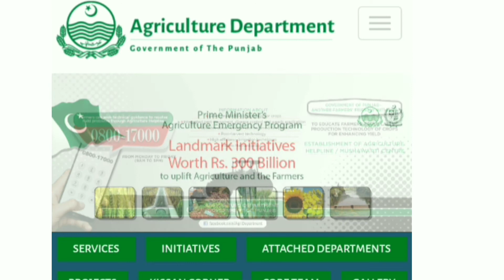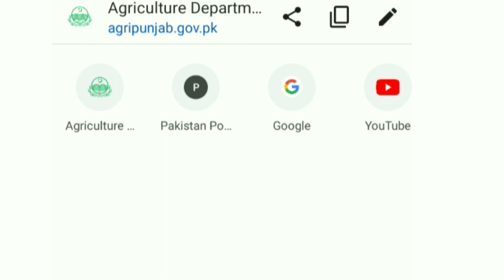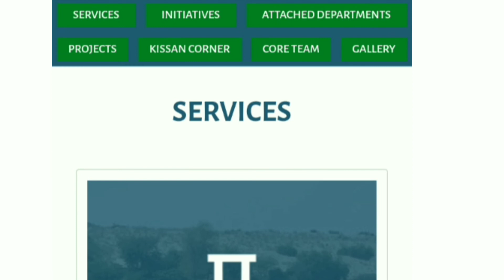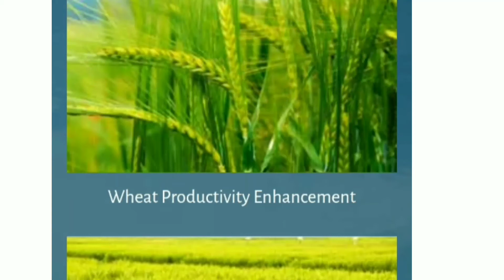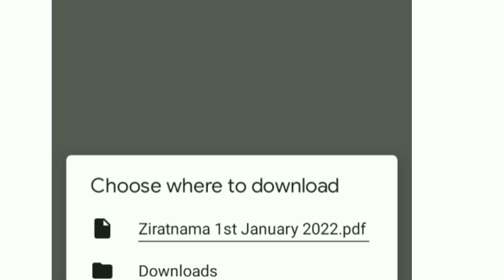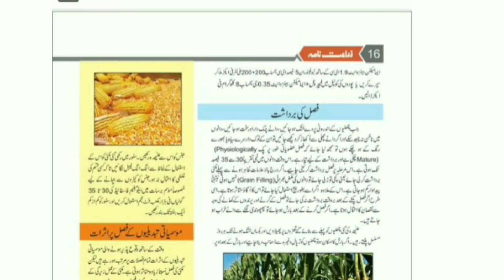agriculture website || agriculture helpline number || agriculture information and technology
Through this video people will be able to know about agriculture website and agriculture subsidy news. Agriculture news was discuss in this video. Agriculture helpline number also discuss in this video. In this video Information is given about Agri website, Agri helpline number, Agri information, Agri subsidy, Agri Zarat nama and Agri production technology. More information was given about agriculture.

Watch our previous video on subsidy